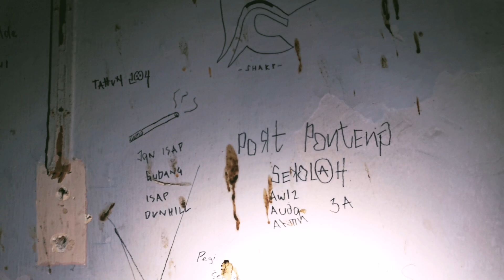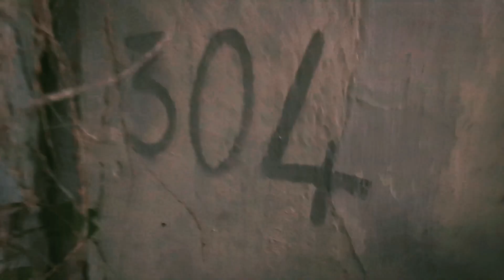"Penunggu" Pokok Besar ingin menyerang kami | HorrorZoneYmtt | Bekas tapak pemerintahan Jepun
DTM berkolaborasi bersama Horrorzone Ymtt pada video kali ini di sebuah bekas tapak pemerintahan pihak Jepun dahulunya. Dan terdapat sebuah pokok besar yang berhadapan dengan bangunan ini yang menarik perhatian kami. Sewaktu sedang melakukan eksplorasi, "boy" dari HZYMTT dikatakan mengalami kegatalan di leher dan kepalanya. Sewaktu selesai kami melakukan aktiviti ini, kami disapa oleh penunggu Pokok besar ini ‼️‼️‼️

Dark tourism Malaysia  & Horrorzone YmTT